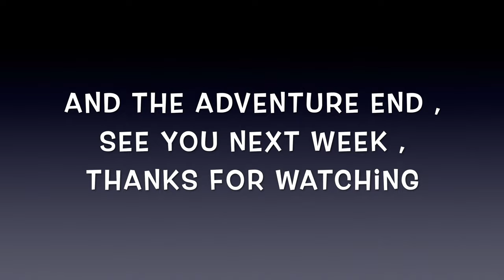Hooked on Loch Lomond . Catch and outdoor cooking .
Loch Lomond is one of the biggest loch in Scotland . The human impact is minimal , no fish can be added or taken from the loch and a fishing licence , permit is required at all time . With this in place , fish will be there . However it takes a lots of skills and understanding to catch them . In this video Glen the pike hammer and I the perch master are using different ways to catch those fish . This week lunch on the island turned fantastic , have a look ... We thanks Rabala and Zuzu pike flies for making the journey easier .